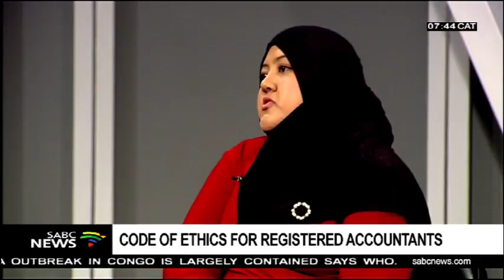Code of ethics for registered accountants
Former Eskom Chief Financial Officer Anoj Singh has 21 days to respond to allegations of misconduct while at the power utility. The South African Institute of Charted Accountants - SAICA - is taking the registered accountant to a disciplinary hearing. Singh is said to have contravened the integrity of the profession by allegedly engaging in illegal dealings with the Gupta family.
We did invite SAICA to speak more on this but joining me now to discuss this further we're now joined by Ragiema Thokan-Mahomed, Legal, Ethics & Compliance Executive at the South African Institute of Professional Accountants.